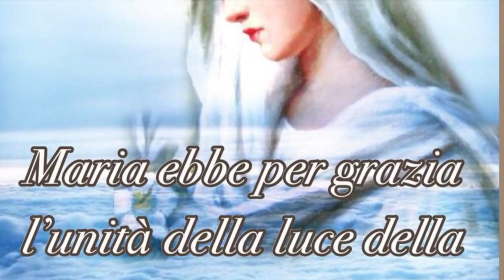Rilevanza cristologica, ecclesiologica e mariologica della Maternità Divina di Maria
La Maternità Divina di Maria nel Catechismo della Chiesa Cattolica. Forte accentuazione della sua rilevanza ecclesiologica: Maria vera Madre della Chiesa, nonché tipo e modello di Essa. Alcuni dati circa la rilevanza della possibile corredenzione di Maria Santissima. Conclusioni: la rilevanza cristologica, ecclesiologica e mariologica del dogma della Divina Maternità di Maria. Don Leonardo Maria Pompei, catechesi tenuta nella trasmissione "De Maria numquam satis" su Radio Buon Consiglio, Lunedì 13 Agosto 2018, settima puntata